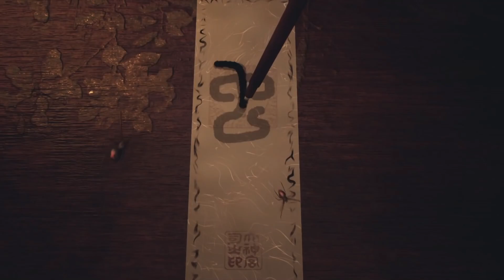Ikai - Launch Trailer PS5, PS4